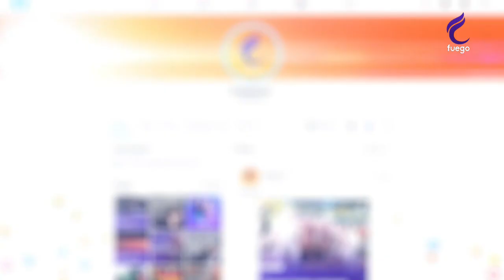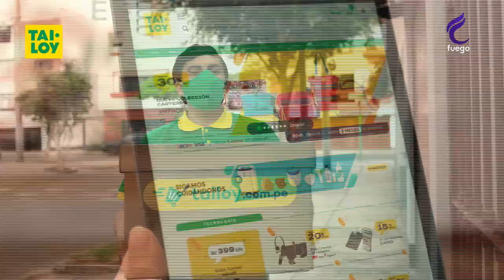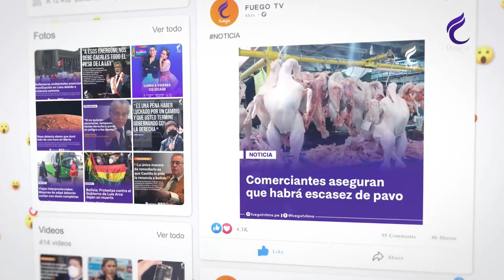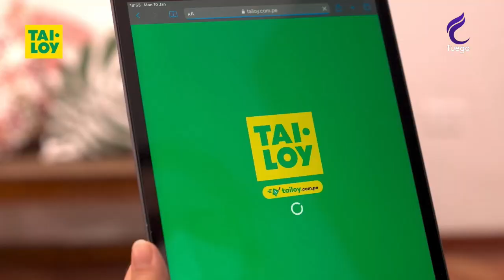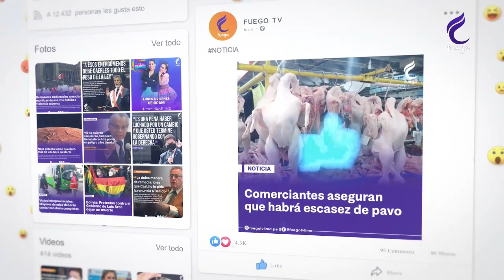LOS ASTROS CON SUGEY / 31 DE MARZO